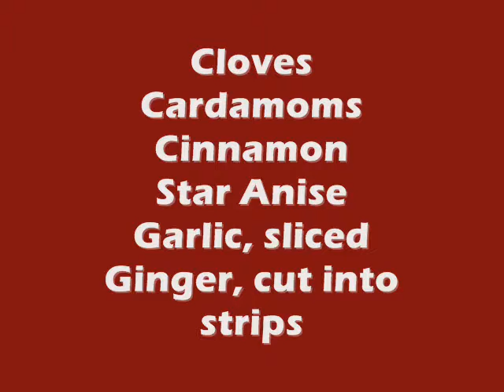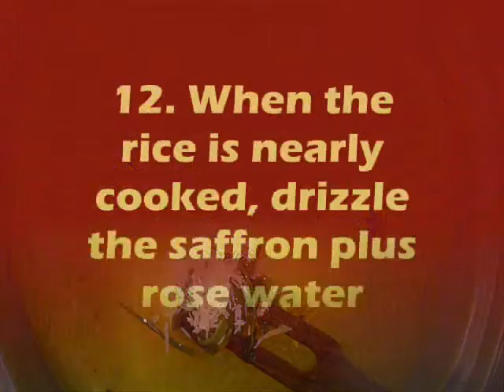Malaysian Food - Johor Briyani Rice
You can get the recipe from our cookbook "Nostalgia Medan Selera"

Easy to do Briyani Rice. This is a popular dish during festive season, wedding and banquet dinner in Malaysia. This is an adaptation from the cookbook "Nostalgia Medan Selera"

Share if you like this video.